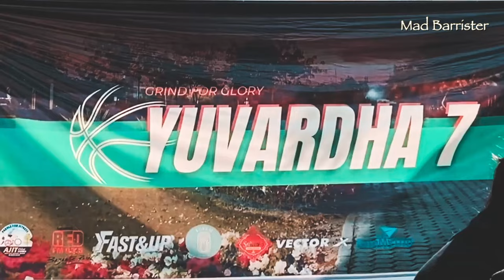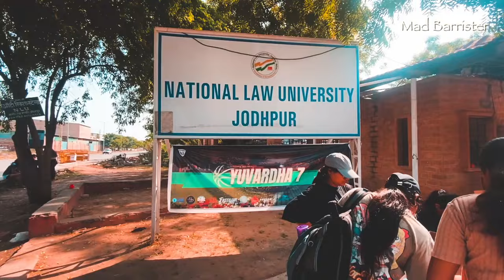NLUJ’s Yuvardha Fest : Trailer | NLU VLOGS | Mad Barrister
About me :- Hello, My name is Madhav Soni aka Mad Barrister. I'm a student of law at Dharmashastra National Law University, Jabalpur. I'm involved in video making since 2018. As i am interested in travelling also which pushed me to make Travel vlogs on YouTube. But somehow, On fine day i made a vlog of my college life at NLU Jabalpur which landed me to make videos that are informative for CLAT & other law aspirants. This was a small story of my journey on YouTube. Currently, we have started a new podcast series namely, "The Mad Barrister Show".

About Video :- This is an after movie of “Yuvardha” which is an inter-college sports fest organized by National Law University, Jodhpur(NLUJ) where students from various colleges and universities come to participate in this event. This video contains glimpses and highlights of “Yuvardha” fest.

Hopefully you will love the Video.
⭕  Timeline :-

00:00 – Precap
1) iPhone 11
2) Collar Mic-Boya M1
3) Vlogging Mic-Boya MM1
4) Vlogging Mic-Rode VideoMicro
5) Tripod-Manfrotto MTPIXI-PK Pixi Mini